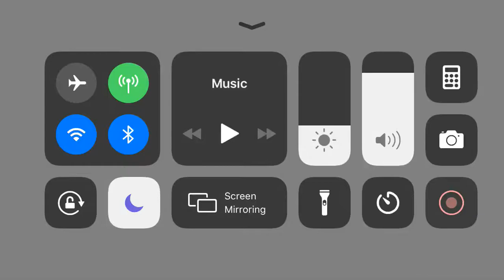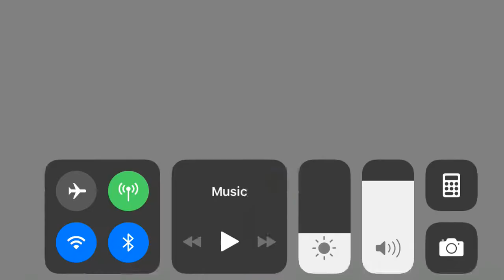Inbox dollars new games on iPhone